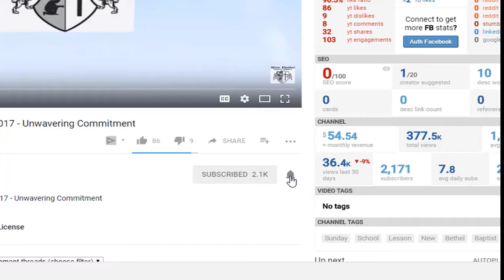Sunday School Lesson - July 28, 2019 - Spiritual Discernment